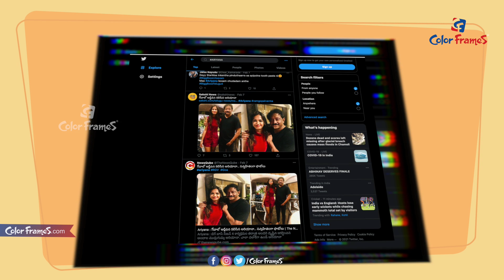వర్మను కలిసిన బిగ్ బాస్ బ్యూటీ.. ఇంతకీ ఎందుకు.? | Ariyana Glory meet with RGV | Color Frames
బిగ్ బాస్ బ్యూటీ అరియానా ఎంతగా పాపులర్ అయ్యిందో తెలిసిందే. బిగ్ బాస్ షో లో టాప్ 5లో నిలిచి అందర్నీ ఆకట్టుకుంది. అరియానా బిగ్ బాస్ షోలో పాల్గొనడానికి కారణం ఏంటి అంటే.. సంచలన దర్శకుడు రామ్ గోపాల్ వర్మ అని చెప్పచ్చు. ఇందులో ఎలాంటి సందేహం లేదు. ఇంతకీ మేటర్ ఏంటంటే.. గతంలో రామ్ గోపాల్ వర్మను అరియానా ఇంటర్ వ్యూ చేసింది. ఆ ఇంటర్ వ్యూలో అరియానా వర్మని.. ఏ అమ్మాయిని చూస్తే మీకు వావ్ అనిపిస్తుంది అని అడిగింది.

చూసినందుకు కృతఙ్ఞతలు.